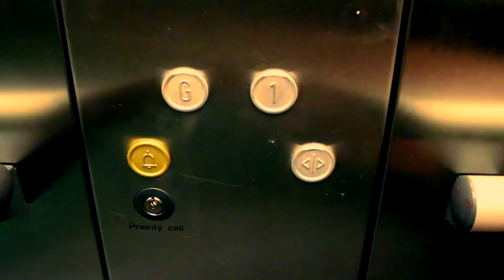STAY FROSTY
Marcus Stamp
Ben Bateman
Fatima Batool